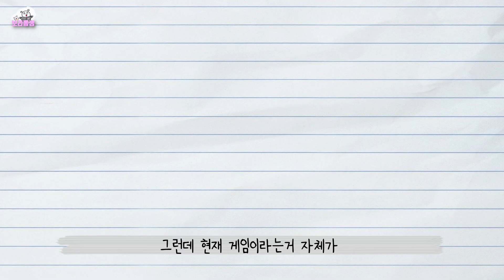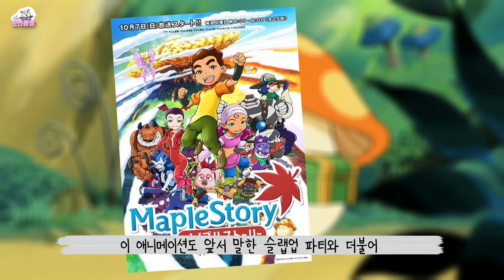"카트라이더" "던전앤파이터" "메이플스토리"같은 넥슨 게임 원작 애니메이션에 대해 『씨불여 봤습니다』[보리동생]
오늘은 갓겜 소리 들었던 게임들을 운영하는넥슨 게임원작애니메이션 들에 대해 씨불여봤습니다
진짜 그때가 그립네요